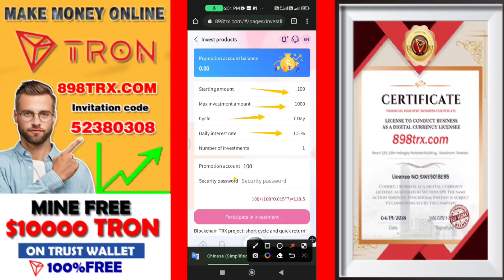2022TRX mining violence to make money project, open an account to get 10000trx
✅The latest TRXVT mining station, the coin station will send 10000 TRX cryptocurrency, As long as you deposit 5TRX, you can withdraw 5% every day. Lifetime benefits, easily earn 88888TRX at home!

offers a potentially cost-effective way to mine other cryptocurrencies like Bitcoin TRX. At the same time, whether it is quantitative trading or DeFi technology, you can easily participate in blockchain transactions with a small amount of funds and obtain stable income like insurance.
Join us and create profits together ◆Registration bonus: 10000Trx ◆Maximum profit, 10% profit every day

Inject your basic account from 5TRX to 30000TRX and withdraw 3% per day.
The basic account is recharged from 30001TRX to 100000TRX, and the daily withdrawal is 3.5%.
The basic account is recharged from 100001TRX to 200000TRX, and 4% is withdrawn daily.
The basic account is recharged from 200,001 TRX to 500,000 TRX, with a daily withdrawal of 5%
The basic account is recharged from 500,001 TRX to 1,000,000 TRX, with a daily withdrawal of 6%
The basic account is recharged from 1,000,001 TRX to 2,000,000 TRX, with a daily withdrawal of 7%
The basic account is recharged from 2,000,001 TRX to 5,000,000 TRX, with a daily withdrawal of 8%
Basic account recharge above 5000001 TRX, 10% daily withdrawal
The minimum daily withdrawal amount is 3% of the funds, and the maximum daily withdrawal amount is 10% of the funds